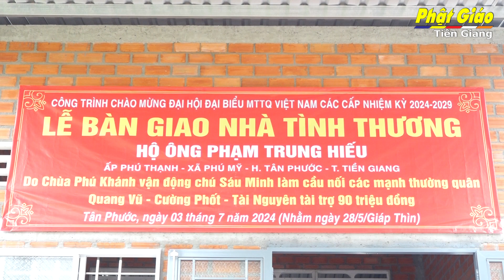Tiền Giang [Video]: Chùa Phú Khánh bàn giao căn nhà tình thương tại xã Phú Mỹ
Sáng ngày 3/7/2024 (nhằm ngày 28 tháng 5 năm Giáp Thìn), Sư cô Thích Nữ An Thảo - Trụ trì chùa Phú Khánh và Phật tử Trần Công Minh kết hợp cùng chính quyền địa phương tổ chức lễ bàn giao nhà tình thương cho hộ ông Phạm Trung Hiếu ngụ tại ấp Phú Thạnh, huyện Tân Phước, tỉnh Tiền Giang.
Ông Phạm Trung Hiếu, sinh năm 1991 là hộ dân có hoàn cảnh đặc biệt khó khăn, trở thành người lao động chính trong gia đình khi người cha mang bệnh tai biến, người mẹ với đôi chân bị khuyết tật vận động bẩm sinh. Trong giai đoạn thất nghiệp hiện nay, gánh nặng càng chất chồng khi phải đối diện với nhiều lo toan cho cha mẹ già và con nhỏ đang ăn học.